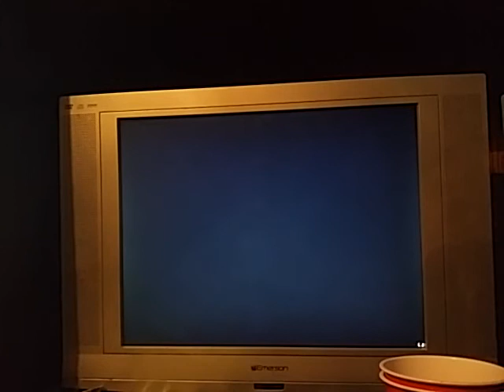Stealing a military jet